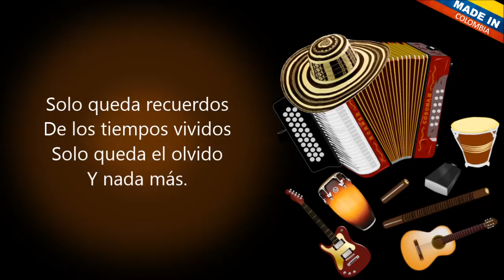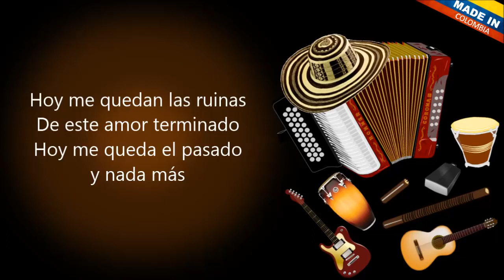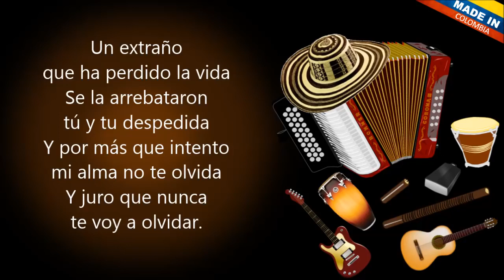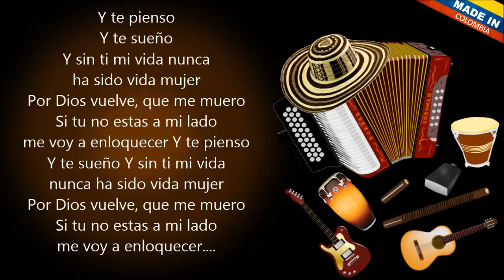Tiempos Vividos Francisco Javier Letra